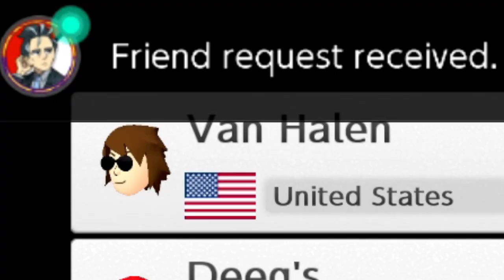Mariokart "tournaments" are definitely... something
Deegs wherever you are I love you (DZ lancer can suck my [redacted])